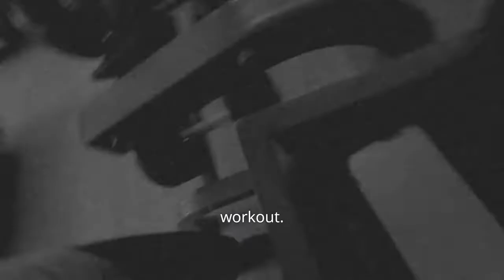come to the gym with us 🦝🏃‍♀️ shihtzu fitness flashback (5-20-2019)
React Activewear is a brand that focuses on comfortable, quality, and affordable women's workout apparel.

What we can all do to help others ?

Make A Purchase, Make A Difference

Our mission since day one has been to help those experiencing homelessness. That’s why for every item you purchase, we donate a part (~7-20%) of it on your behalf to non-profit organizations around the world. We thought this was a pretty good idea. Turns out a lot of other people did, too —all thanks to supporters like you.